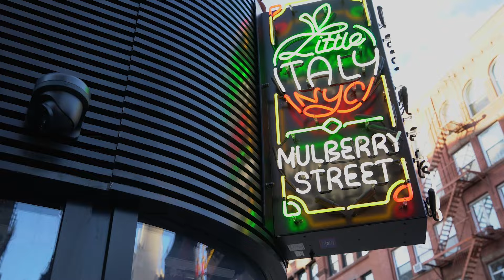State Comptroller DiNapoli Celebrates Italian American Heritage Month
State Comptroller DiNapoli honored six Italian Americans for their contributions at the new Italian American Museum in New York City.